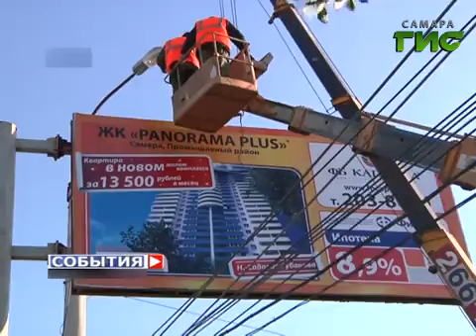Глава Самары Дмитрий Азаров встретился с представителями рекламных компаний